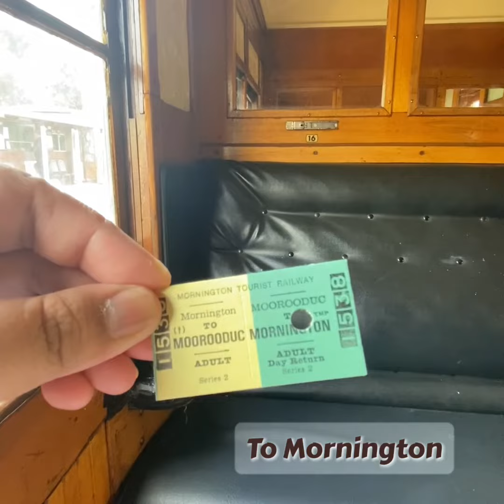Come With Me to Mornington Tourist Railway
Had a great time at @mornington_tourist_railway last week. It’s like Hogwarts Express on a budget. Run by volunteers on Sundays with different themes on occasions. Come with friends, family, solo, or even book a carriage for an event, their volunteers will look after you 🚂🚂🚂.

Mornington, VIC, Australia